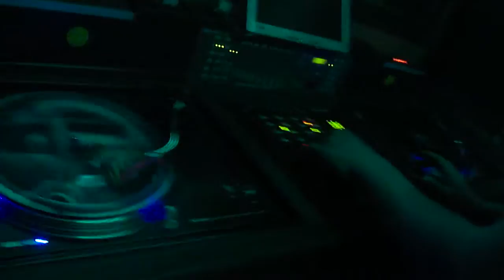Fiesta 18 Años de musica 2011_M4H00716.MP4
Fiesta 18 Años de musica 2011